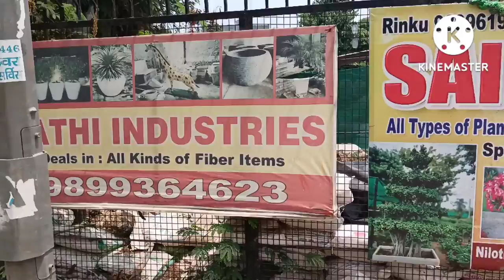बरसात में नर्सरी से यह प्लांट जरूर घर में लाएं। aparajita plant care , bougainvillea plant ll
In the rainy season, bring this plant from nursery to the house.